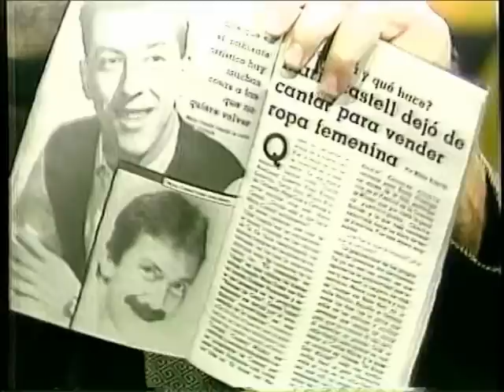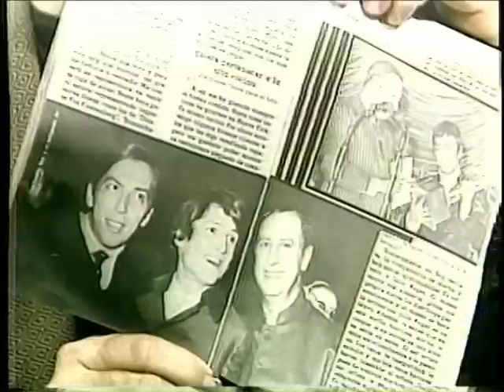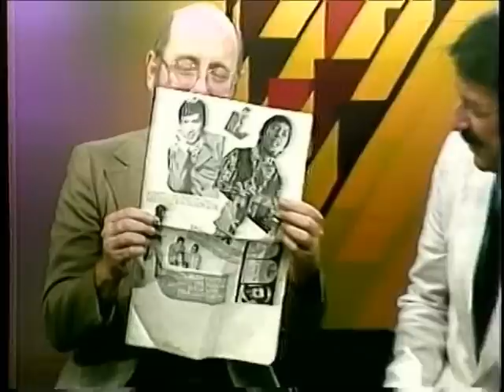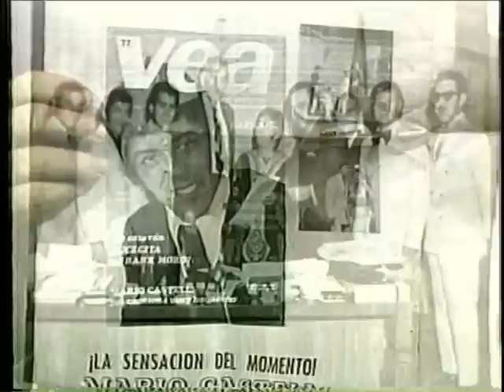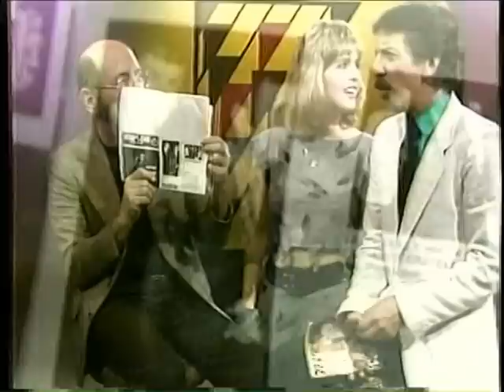Alfred entrevista a Mario Castel.mpg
Entrevista de Alfred D Herger a Mario Castel en uno de los programas de la serie Alfred Especial, presentada a mediados de los 80 en Teleluz.